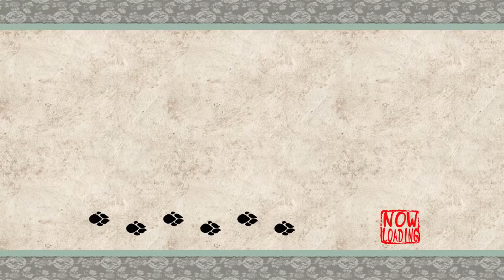Okami - 52 - 4th-wall crisis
so that part in the video was an interesting editing puzzle to figure out. ultimately, even though it ends up being a pretty long silent segment, I wanted to edit in in the way that you could see the whole pattern each time, so peeps can give it a shot. once you've had your fill feel free to skim ahead forward!